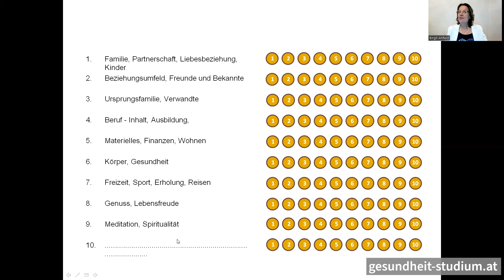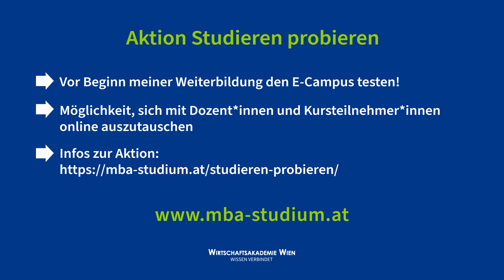Mentaltraining, Persönlichkeitsentwicklung & Selbstmotivation |Lebensbereichspiel & Mindmapping(1/2)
*Themen:*
➔  Lebensbereichespiel
*Kurs:* Mentaltraining, Persönlichkeitsentwicklung & Selbstmotivation | Wissensvideo 29
*Dozentin:* Birgit Ahlfeld

► 00:00 Intro
► 00:05 Was ist das Lebensbereichespiel?
► 00:37 Aus welchen Kategorien besteht das Lebensbereichespiel?
► 03:57 Wie gestalte ich ein Visionsbord?

📖 *Deine Vorteile*
▸ Förderungen möglich